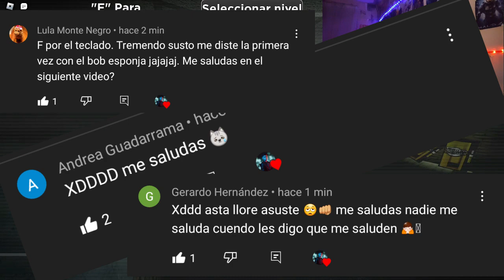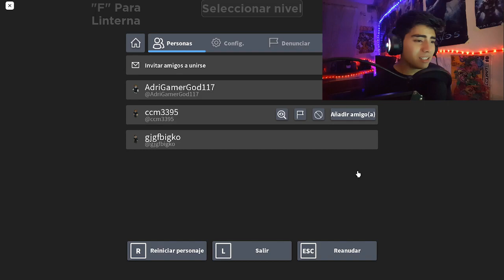🔥Entro a Backrooms en Roblox!!🔥😨 *Goofy Runners👀*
Hoy me adentre a uno de los lugares a los que no mucha gente se atreve, un laberinto donde nos perseguiran criaturas desconocidas, pero todo esto sera dentro de BackRooms!!

¡¡Es todo por mi parte y no olviden compartir Wueros!!